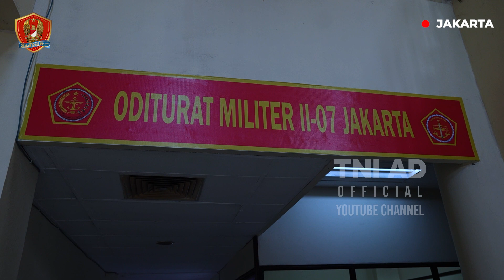Berkas Perkara Kasus Nagreg Dilimpahkan ke Oditurat Militer Tinggi II-Jakarta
Berkas Perkara tiga tersangka dalam  kasus kecelakaan lalu lintas dan pembuangan  jenazah Hendy Saputra  dan Salsabila yang melibatkan Oknum TNI AD diserahkan dari Penyidik Pusat polisi militer Angkatan Darat kepada Oditurat Militer Tinggi (Otmilti) II-Jakarta,  untuk proses hukum lebih lanjut.

Penyerahan berkas perkara dilakukan setelah sebelumnya dilaksanakan proses penyidikan atas ketiga tersangka oleh  Pusat Polisi Militer Angkatan Darat (Puspomad) selanjutnya proses hukum dan persidangan dilaksanakan oleh pihak Oditurat Militer Tinggi (Otmilti) II-Jakarta.

Danpuspomad Letjen TNI Chandra Warsenanto Sukotjo yang hadir pada kegiatan tersebut mengatakan bahwa penyidik  Pupomad sudah melaksanakan penyelidikan secara lengkap dan cepat guna menemukan bukti dan motif tersangka melakukan perbuatannya.

"Apa yang dilakukan oleh mereka kalau ditanya oleh para wartawan, apa yang menjadi motif yaitu upaya dari mereka melepaskan apa yang menjadi tanggung jawab ataupun melakukan tindakan menghilangkan bukti-bukti yang menghubungkan mereka yang awalnya adalah kecelakaan lalu lintas.Namun ini berlanjut menjadi tindak pidana yang diluar batas atau diluar perikemanusiaan, " jelas Danpuspomad.

“Kami selaku Puspomad atau  menyidik yang menanangani kasus ini, bersyukur bahwa  kasus ini dapat segera diselesaikan dengan baik, dan menyerahkan ke Oditur Militer yang akan memproses hukum lebih lanjut, " imbuhnya.

Pada kesempatan yang sama, Kepala Oditurat Militer Tinggi II - Jakarta, Brigjen TNI Edy Imran menyampaikan, pihaknya akan bekerja cepat untuk menindaklanjuti proses hukum terhadap ketiga tersangka agar segera dapat dilanjutkan ke proses persidangan.

"Kolonel Priyanto itu Paperanya adalah Danrem, demikian pula dengan Kopral, karena dua satuan, juga kita kirim kepada masing-masing komandan Korem. Setelah selesai, next  konsep keputusan penyerahan perkara diserahkan kepada saya, selanjutnya saya akan limpahkan ke pengadilan untuk disidangkan. Saya selaku Otmilti akan bekerja ekstra keras,  dalam waktu satu Minggu Perkara ini sudah harus saya kirimkan kepada masing-masing Papera," jelas Brigjen Edy Imran.